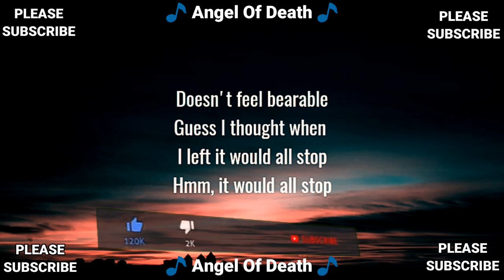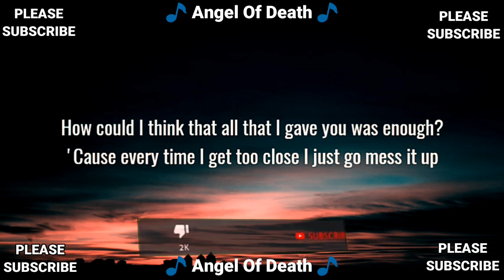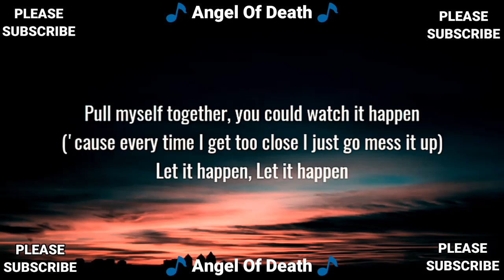Gracie Abrams - Mess It Up (Lyrics)